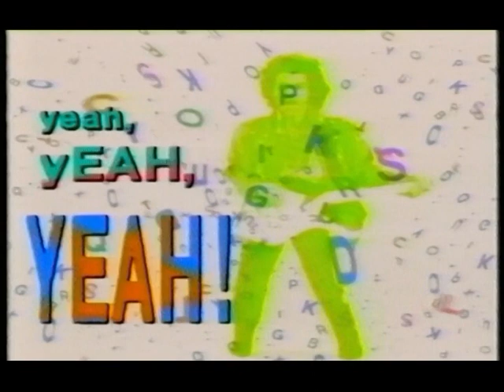The Artist ~ He's The One